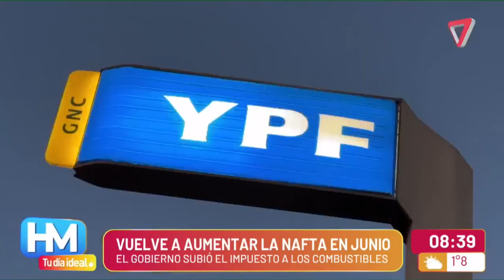El nuevo aumento de combustibles será en junio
El gobierno subió el impuesto a los combustibles debido a este aumento será que en junio se realizará nuevamente un incremento en combustibles.